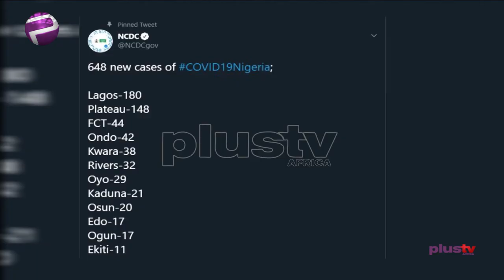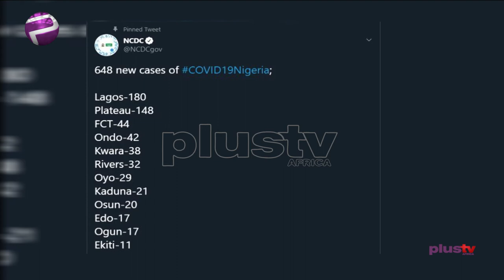Naija Don Discharge 829 Covid19 Patient, Highest Number For 1 Day